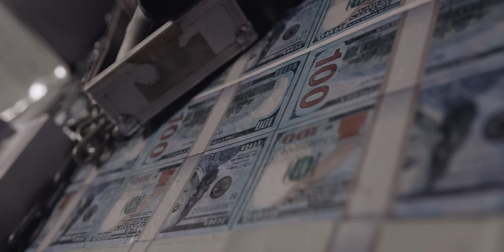Nandy Featuring Billnas - Do Me (Official Video)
The African Princess Nandy teams up again with Billnas to bring you brand new banger! Do Me